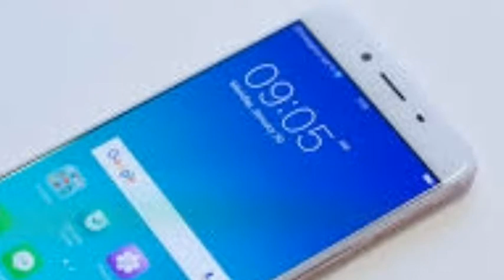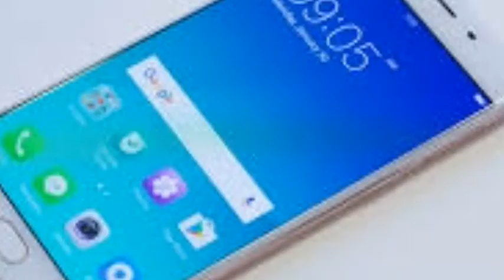Jio De Raha Hai 100 GB free New Summer Plans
1 jio new offer
2 jio recharge offers
3 jio recharge plan
4 jio recharge plans
5 jio prepaid plans
6 jio prime recharge
7 jio recharge 399
8 jio prime recharge online
9 jio online recharge 399
esmmbd
Jio De Raha Hai 100 GB free